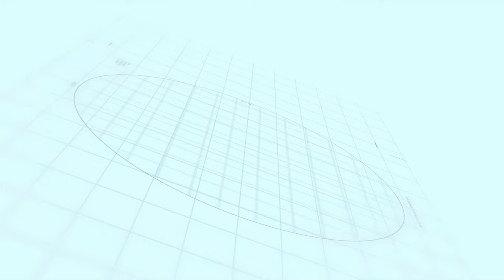FRANCISCO I. MADERO, GRANDIOSO BAILE DE FIESTA ANUAL 2023, GRUPO FANTASIA MUSICAL (PARTE 03)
Está es nuestra tercera entrega del vídeo que grabamos en la fiesta Anual de Francisco I Madero municipio de Metlatonoc Gro. El pasado 2 de mayo 2023.